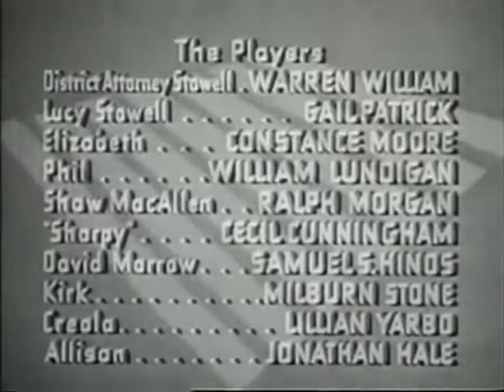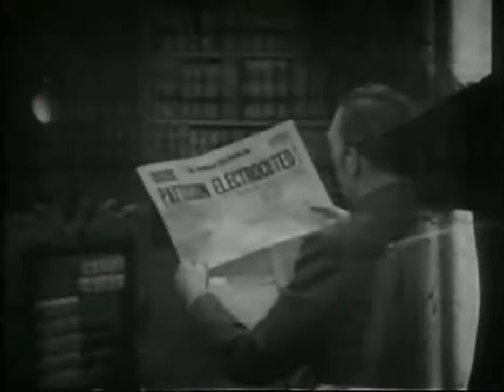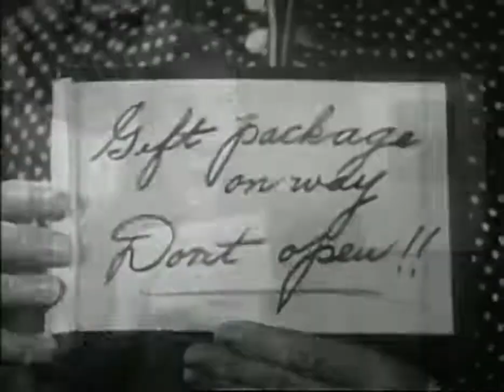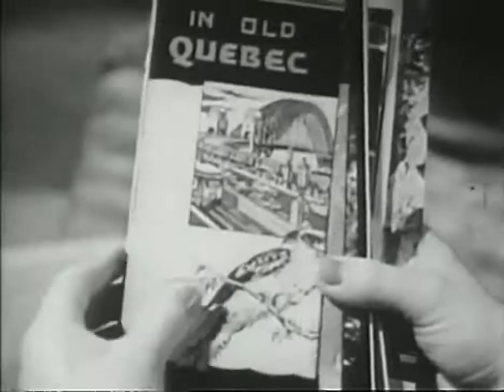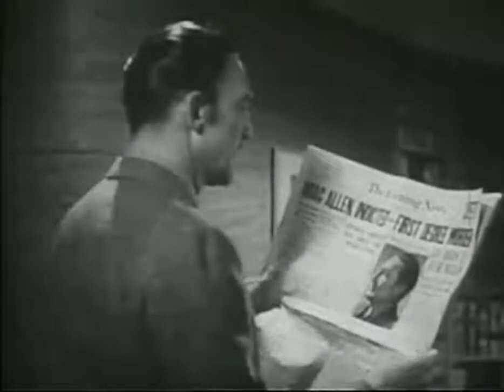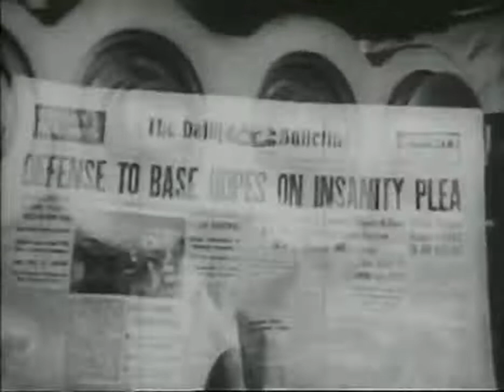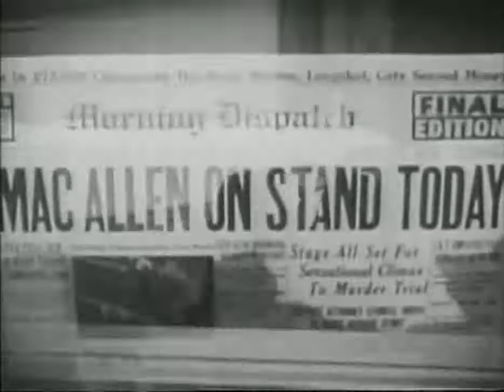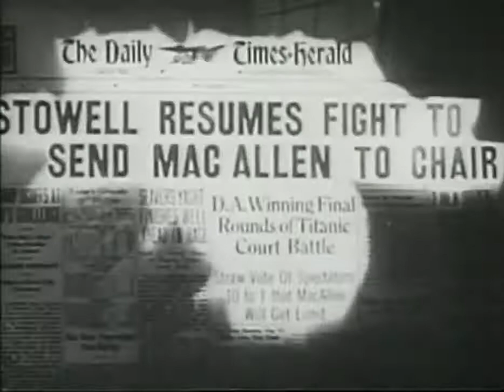Wives Under Suspicion [1938]- Full Movie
Directed by James Whale
Produced by Edmund Grainger
Screenplay by Myles Connolly
Based on (suggested by a play Suspicion by)
Ladislas Fodor
Starring Warren William
Gail Patrick
Cinematography George Robinson
Edited by Charles Maynard
Production
company
Universal Pictures
Distributed by Universal Pictures
Release date
June 3, 1938 (United States)
Running time
69 minutes
Country United States
Language English